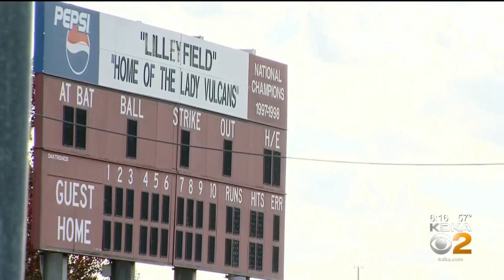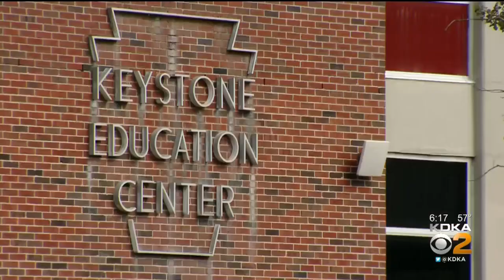Pa. State System Of High Education Moving Forward With Plans To Combine Universities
Edinboro, California, and Clarion Universities are among those in Western Pa. that would merge together in the state's plan, KDKA's Nicole Ford reports.